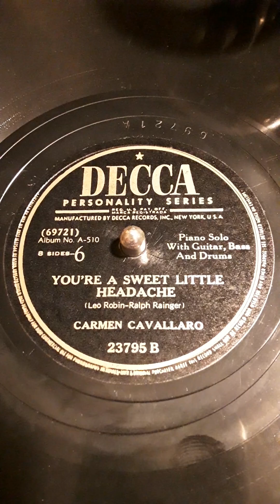You're A Sweet Little Headache (Leo Robin-Ralph Rainger) Carmen Cavallaro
Decca Personality Series label record # 23795 B  (69721) Date 1947